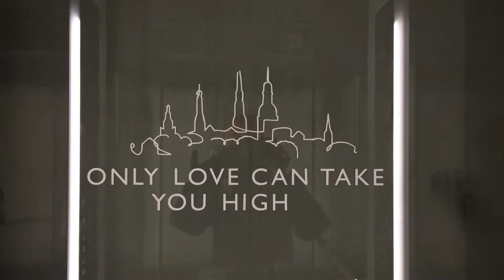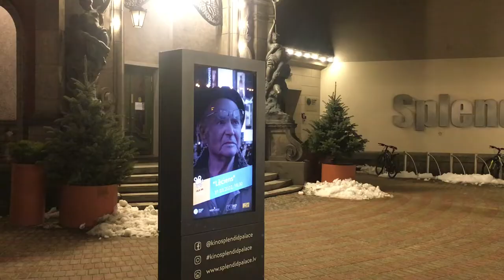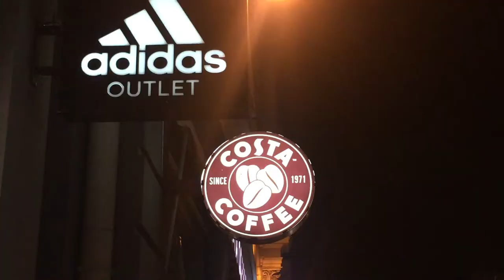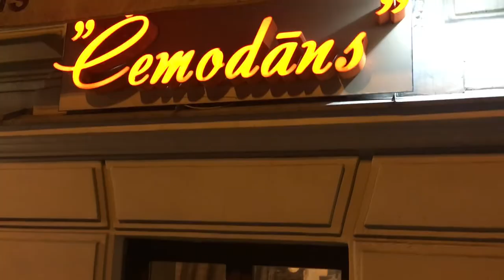🔥Рига сегодня вечером с высоты 26 этажа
🇱🇻Рига, 10 февраля, 6 часов вечера. В воздухе пахнет весной. С крыш капает, а с тротуаров и улиц постепенно исчезают груды зимнего снега. И даже залетевшие с моря в город чайки кричат как-то совсем по весеннему.

А что если нам прокататься на лифте гостиницы Radisson BLU, или бывшей гостиницы Латвия, до 26 этажа и посмотреть на ночной город?

Зайдем в Бар Skyline, расположенный на самом верху. Возьмем чашечку кофе и усядемся поудобнее.

Насладимся ночными огнями, светящимися мостами, двигающимися потоками автомашин спешащих домой рижан и прекрасными видами ночного города.

Город был основан в 1201 году немецкими рыцарями, которые построили его в месте слияния Даугавы, Гауи и некогда протекавшей здесь речушки Рига.

Рига, столица и самый крупный город Латвии и Балтии.

Длинная и богатая история превратила Ригу в один из богатейших исторических и культурных центров Прибалтики. Это настоящий памятник под открытым небом: от средневековой архитектуры старого города до модерна и современной архитектуры. Город по праву входит в список самых красивых столиц Европы. В 1997 году его исторический центр был внесён в Список Всемирного культурного наследия ЮНЕСКО.

Сейчас, во времена ковида, не все могут, а многие и не хотят рисковать своим здоровьем и лишний раз выходить из дому. Поэтому предлагаю прогуляться по ночному городу вместе со мной.

Смотрите, отдыхайте, набирайтесь оптимизма и заряжайте свои батарейки. Ваша 🔥Зажигалочка! 🥰